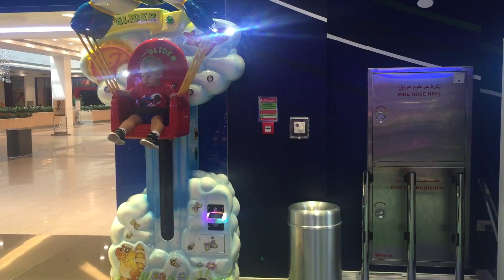Banuti - Ep. - 195 - Dooby Doom, Umbrela urca si coboara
Data film: 24/06/2016
Locatie: Qurum City Centre - Magic Planet, Muscat, Oman